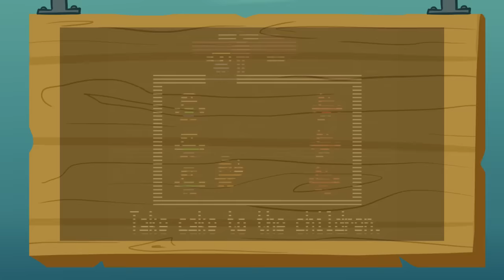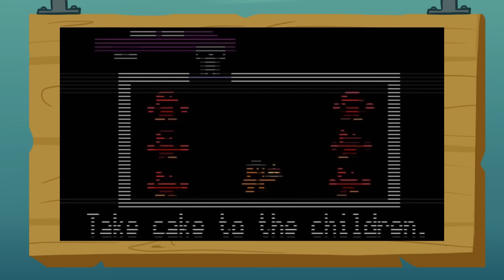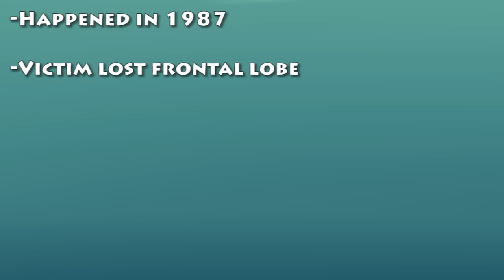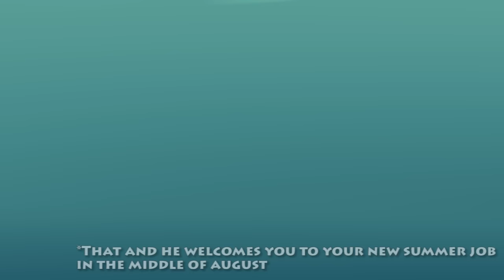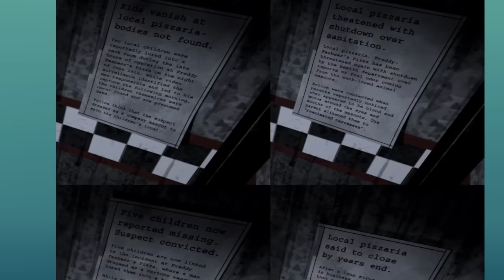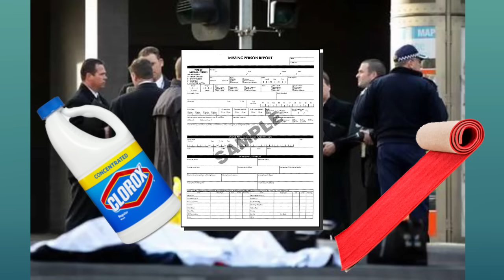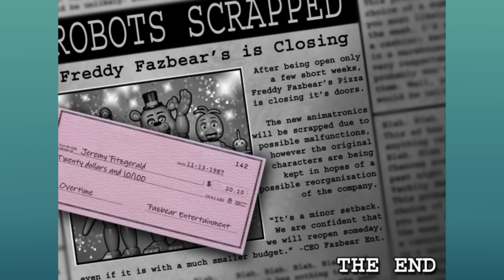FNAF 4 Mysteries explained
In this video I explain the timeline for five nights at freddy's, but I still don't know who purple guy is

Five Nights At Freddy's Is Owned By ScottGames